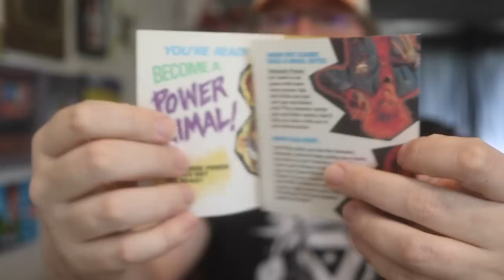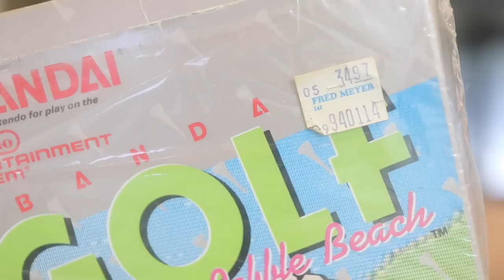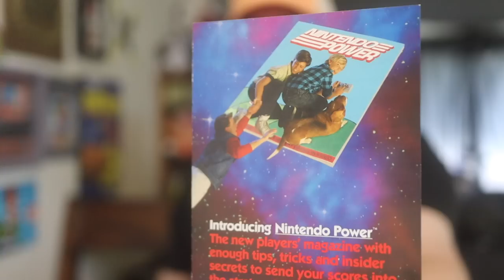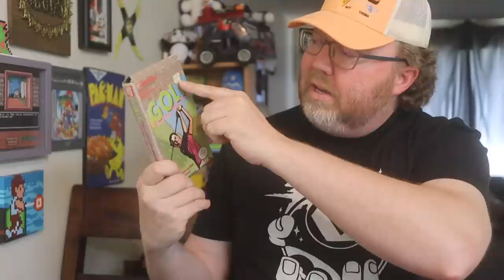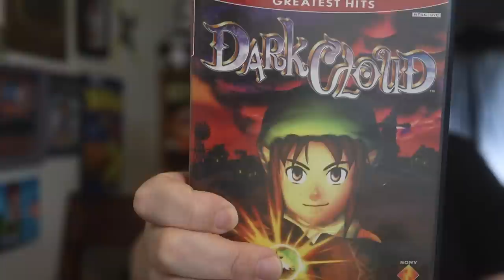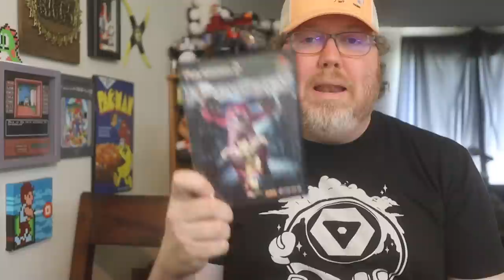I Bought this NES Action Set from the Original Owner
I love finding retro games for sale in my town, especially NES and Nintendo items. A friend messaged me saying their coworker had an NES set for sale and asked if I was interested. Uh.. yeah! Here's what was all included and why you should always ask if they have more video games.

Join my LIVE auctions on Whatnot and get $10 for new sign-ups

MAILING ADDRESS
John Riggs
4010 Summitview Ave